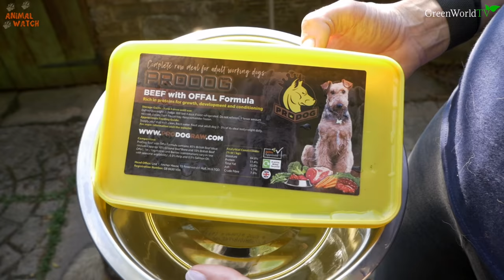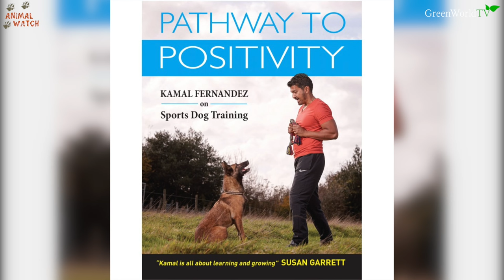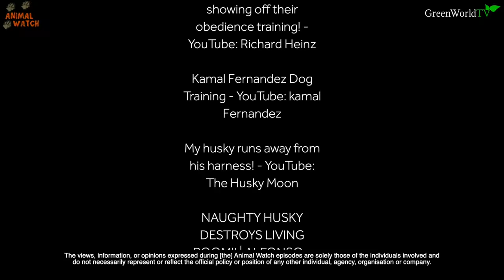The UNTRAINABLE Siberian Husky - Can you train one?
Many people give up training a Siberian Husky, as he:
Escapes
Will not come when called
Kills everything in sight
He screams and throws tantrums
He destroys furniture
He ignores your commands

People then give them away or go and buy a golden retriever instead...BUT perhaps YOU the owner are simply not finding his motivations!!
This is PART 1 of an amazing guide to training your husky in collaboration with UK Cruft's judge and trainer Kamal Fernandez who believes that people simply are not utilising the husky's motivations when training him.

Anneka takes Kal-El her new Siberian Husky to meet Kamal and starts on a journey of training her husky to be a model citizen. but do you think it will work?

and